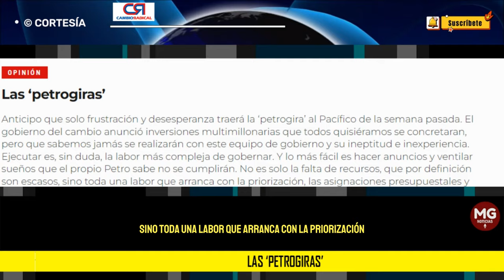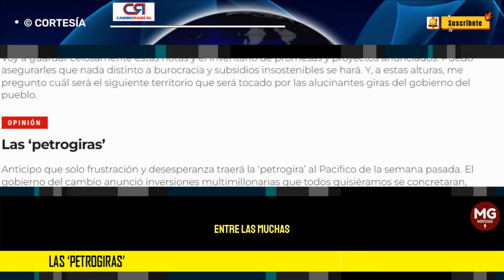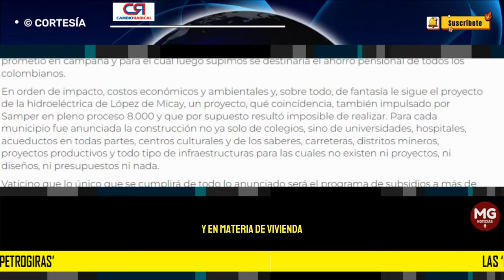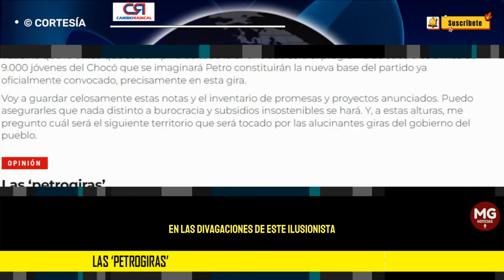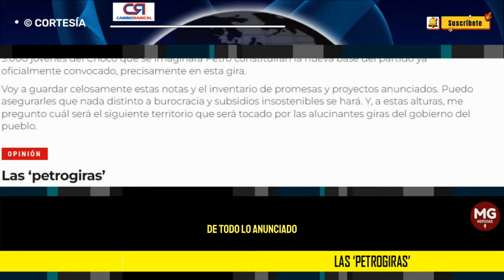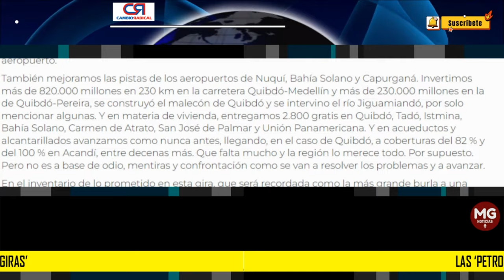LAS 'PETROGIRAS' 📢 Columna Germán Vargas Lleras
Voy a guardar celosamente estas notas y el inventario de promesas y proyectos anunciados. Puedo asegurarles que nada distinto a burocracia y subsidios insostenibles se hará. Y, a estas alturas, me pregunto cuál será el siguiente territorio que será tocado por las alucinantes giras del gobierno del pueblo.